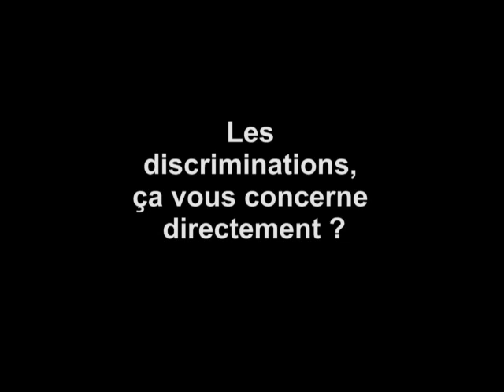Laura Flessel face aux discriminations partie 1